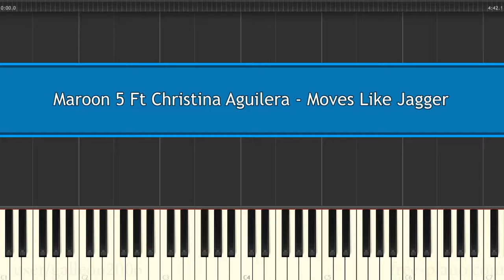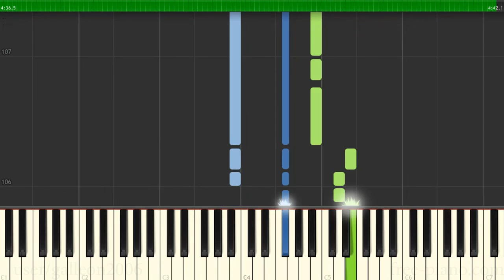Maroon 5 feat. Christina Aguilera - Moves Like Jagger [Piano Tutorial] for advanced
How to Play Maroon 5 feat. Christina Aguilera - Moves Like Jagger